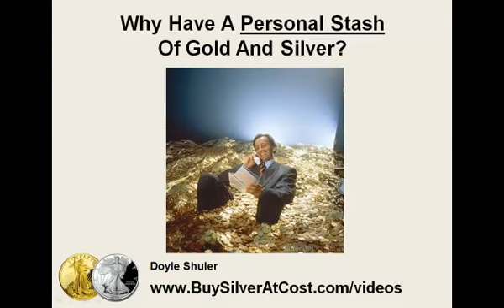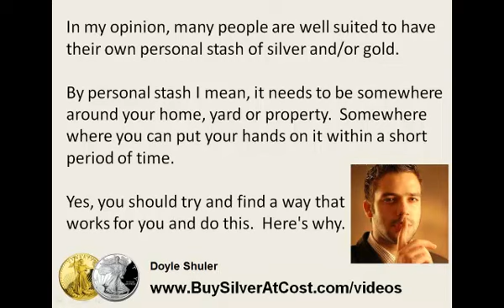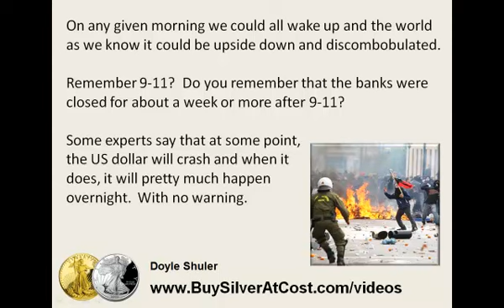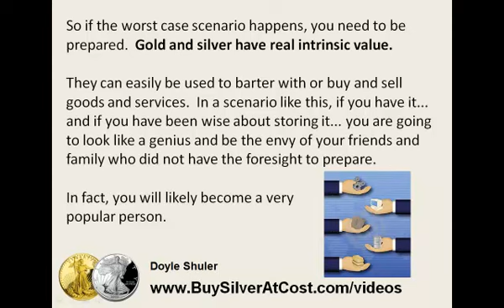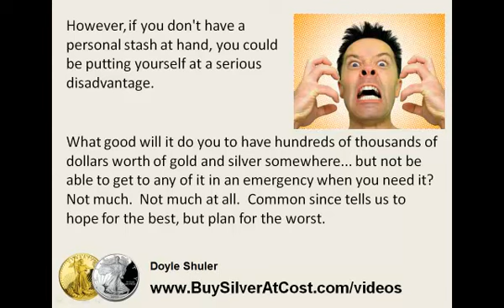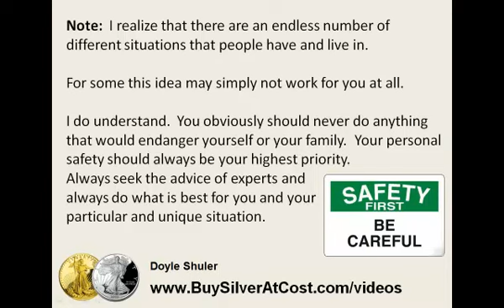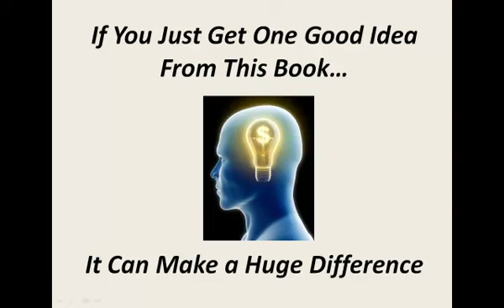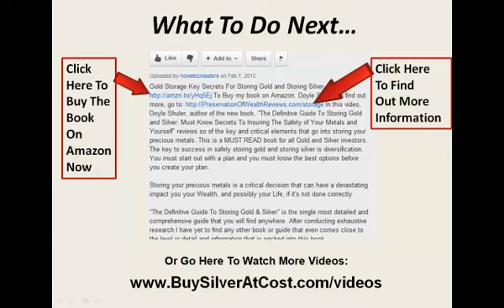Gold Stash | Why Have A Personal Stash of Gold and Silver Stash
In this video, Doyle Shuler, author of the new book on Amazon, "The Definitive Guide To Storing Gold and Silver: Must Know Secrets To Insuring The Safety of Your Metals and Yourself"
reviews some of the reasons why it is an absolute MUST to have your own private, personal stash of gold and silver bullion.  Many experts expect that our dollar will crash and that gold and silver will go through the roof.  Gold and silver coins and bars also provide a great way to barter and exchange when things get crazy.

In the video Doyle explains what types of gold and silver are best for your personal stash.  Trust me, some forms are much, much better than others.  Doyle also reveals some of the best places to hide your personal precious metals stash.

To find out more options and places to hide your personal stash, check out Doyle's new book that is now available on Amazon:   "The Definitive Guide To Storing Gold and Silver: Must Know Secrets To Insuring The Safety of Your Metals and Yourself"
To find more videos on how to store gold and silver, check out some free videos